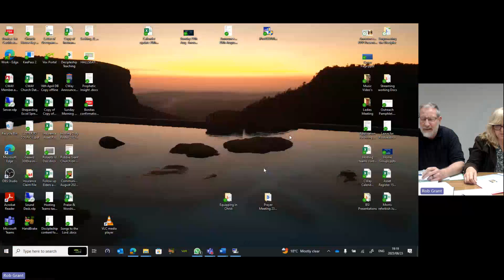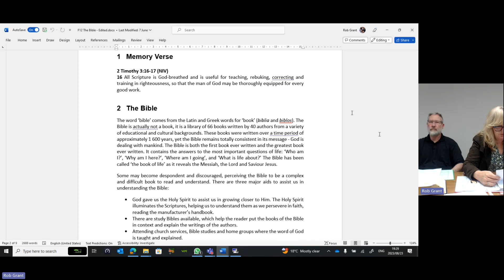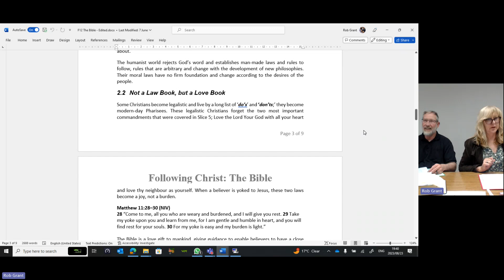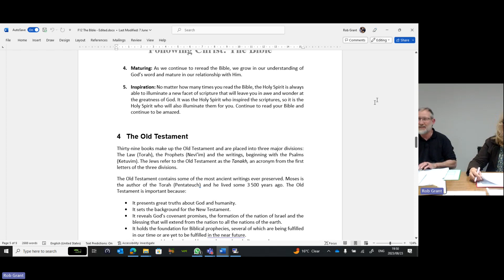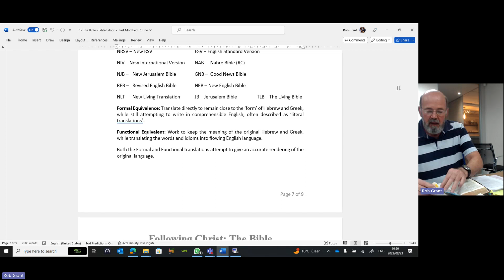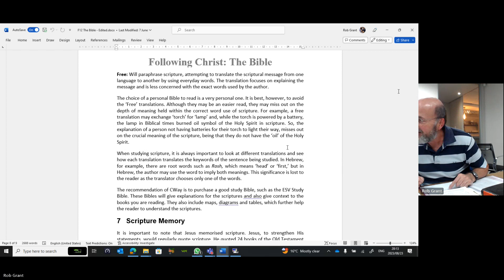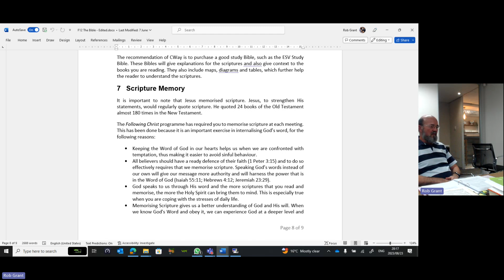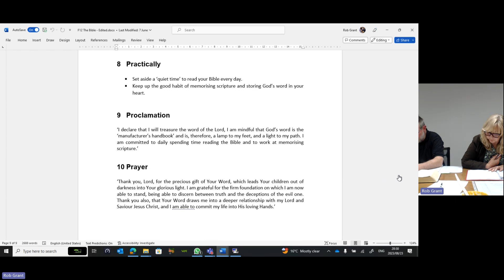Equipping in Christ - F12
Equipping in Christ - Church on the Way